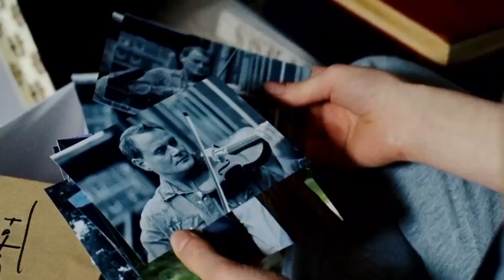TRANSPAPA Trailer German Deutsch HD 2012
Transpapa Trailer Deutsch Kinostart 22 Nov 2012 | Offizieller deutscher Kino-Trailer zu dem Film "Transpapa".

Drama, DE 2012
Filmverleih: BesserAlsEcht

Schauspieler/Darsteller: Luisa Sappelt, Devid Striesow, Sandra Borgmann, Horst Sachtleben, Fritzi Haberlandt u.a.

Regisseur: Sarah Judith Mettke

Maren steckt mitten in der Pubertät, als sie erfährt, dass ihr Vater - den sie auf einem Selbstfindungstrip in Nepal wähnt - sich längst gefunden und das Geschlecht gewechselt hat. Heimlich macht sie sich auf den Weg in die spießige Vorstadtidylle Nordrhein-Westfalens, um ihren Vater zu suchen, und findet Sophia, die eigentlich viel lieber ihre Mutter sein würde.

(BesserAlsEcht)